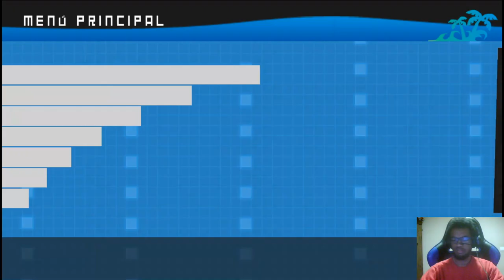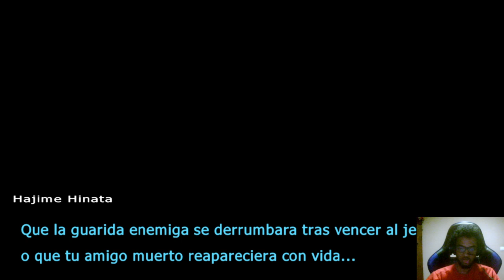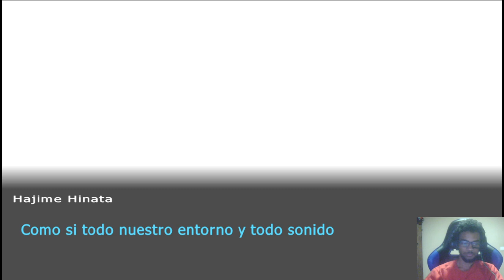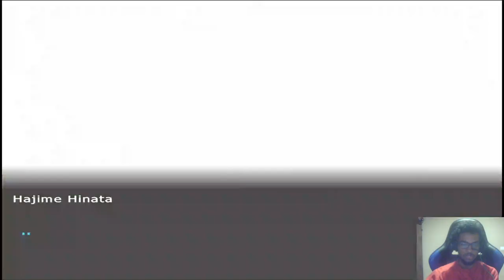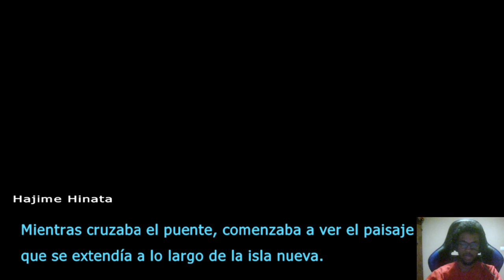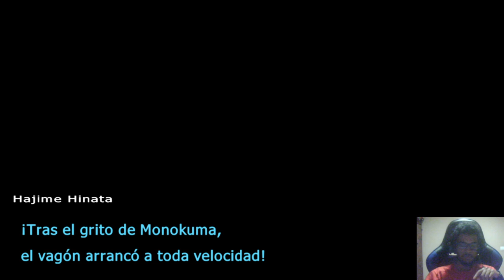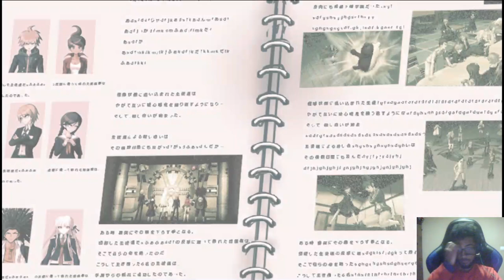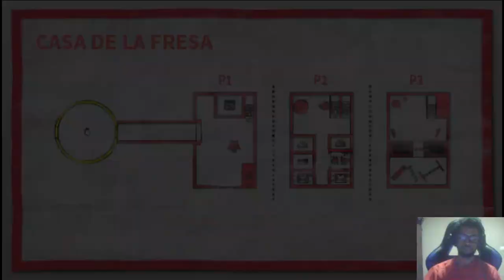Let's Play Danganronpa 2: Goodbye Despair 21 NEKOMARU NIDAI es un ciborg